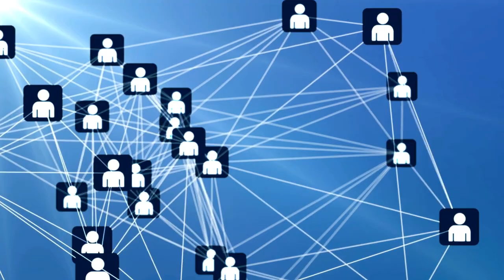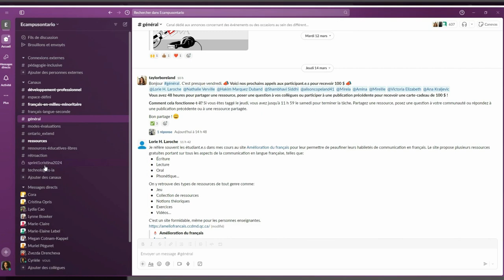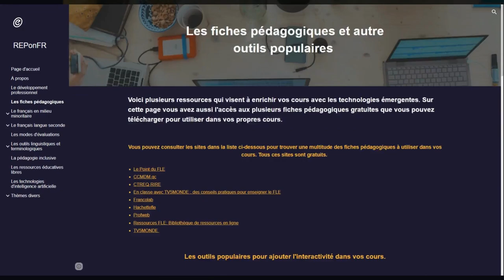Qu'est-ce qu'un Réseau d'apprentissage professionnel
Cette vidéo explique comment enrichir le réseau d'apprentissage professionnel du personnel enseignant de l'éducation postsecondaire.